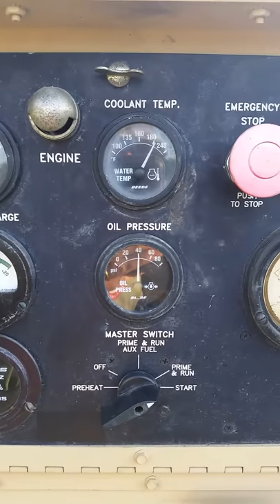MEP-803A load test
Load testing my mep-803a 10kw military diesel generator.  Burning off any residue from wet stacking after running my house for several hours at less than full load.  Ran it for about an hour and 40 minutes at just over 10,000 watts. I am using a homemade, 55 gallon drum load tester with 2 - 4500 watt and 1 - 2000 watt heating elements. It plugs into the outlet mounted on the side of the unit with a 50-amp cord.